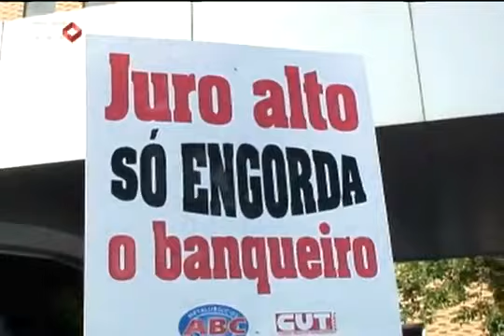CarlosCarlos acompanha a manifestação dos metalúrgicos na rodovia Anchieta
Trabalhadores expressam sua opinião sobre a cobrança de impostos na PLR.